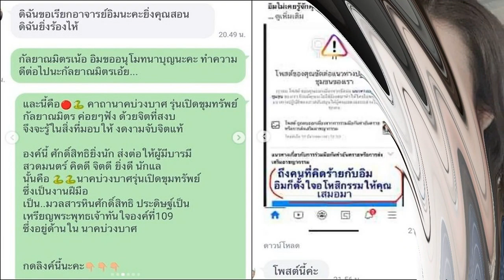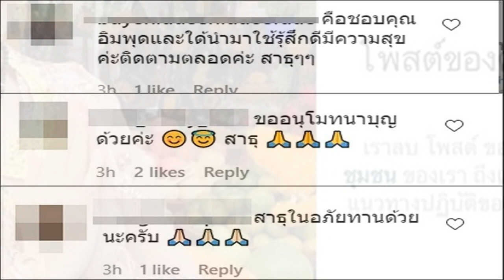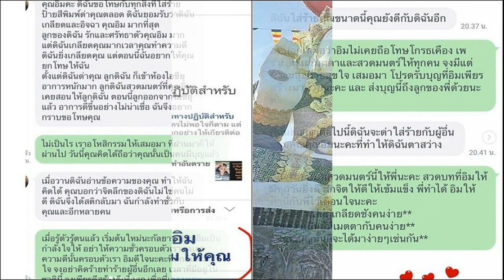เหลือเชื่อ! อิมอิม เปิดแชทอดีตคนคิดร้ายส่งข้อความขอโทษ หลังโพสต์อโหสิกรรม